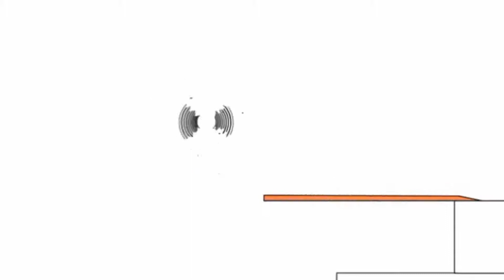23 вересня 2020 р.